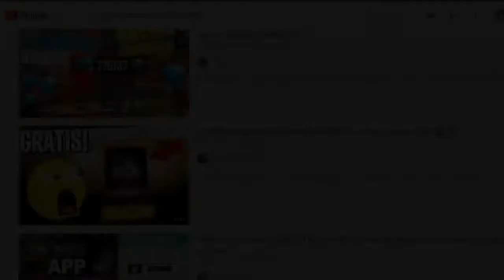RECARGA MATRYOSHKAS (NUEVA ARMA ROYAL AC80 PRINCIPE DE LA LUZ) - FREE FIRE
TuSempaiJuega

►CODIGO Kwai para Perú:
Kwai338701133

►CODIGO Kwai para México:
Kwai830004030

ORIGINAL